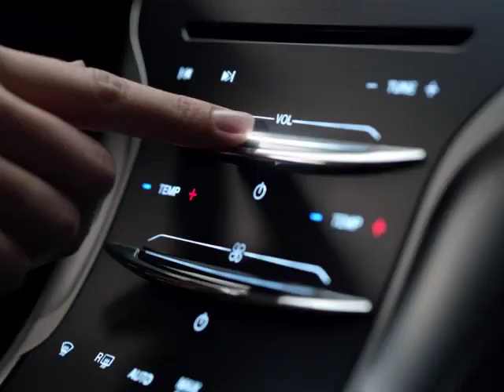"Introducing the Lincoln Motor Company" campaign